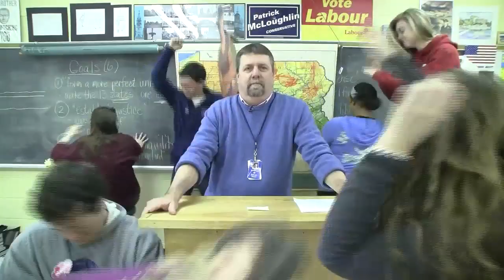Brumbaugh Challenge Shake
Brumbaugh not only has an answer for you, but he also has a case of the Harlem Shake